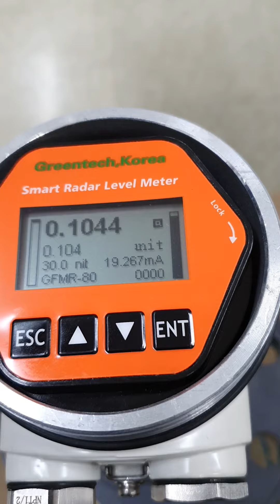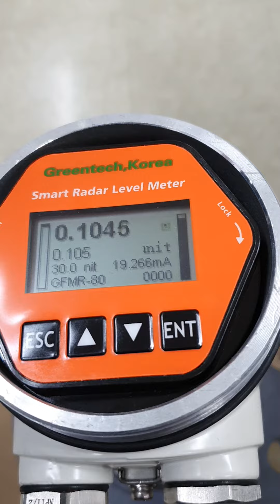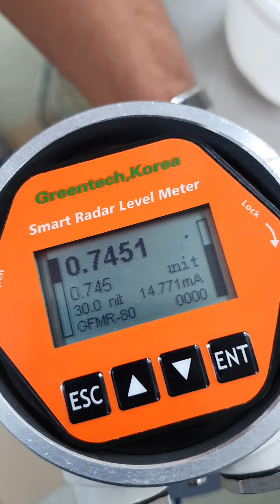2020년 9월 1일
78ghz fmcw radar level meter.

You can see our 78ghz fmcw radar level neter which can measure the small tank level regardless of dust or obstacle  accumulated on the antenna probe surface. Because of small beam angle and dead band. This meter can be used in closed tank and open area like as smart control system of  a sluice.

We tested our stable radar level meter with melted chocolate and wheat flour powder. We put them on our meter antenna as following photos and checked whether our meter can measure distance to liquid from connection flange. Yes  you can see very good working status. Much better than any other famous product and cheaper price than their prices. How do you think of this? This is made by Greentech, Korea and 78ghz fmcw radar level meter.

Your any question on this would be greatly welcomed. Finally, we can do our service for your promotion on the basis of oem , odm. Tks.

안테나 표면에 액체 쵸코릿을 묻히고 마른 밀가루를 뿌리고 소형 파이프 레벨을 측정하는 것을 보여 줍니다.

빔각도 및 대드밴드가 작아 사진과 같은 작은 외경 80mm 실린더 파이프에서 측정이 가능하며 안테나 표면으로부터 80mm 거리까지 측정가능 합니다.

그 정확도는 1mm 정도이며 타 유명 회사 제품에 비하여 성능이  더 우수함을 확인 할 수 있습니다.

또한 우리는 고객의 브랜도로 공급 가능합니다.
본 제품은 그린텍코리아에서 생산하며 수출하는 제품으로 한국전파연구원 적합등록을 필한 제품으로 밀폐형 탱크 및 스마트 수문관리와 같은 오픈 장소에 사용 가능합니다.